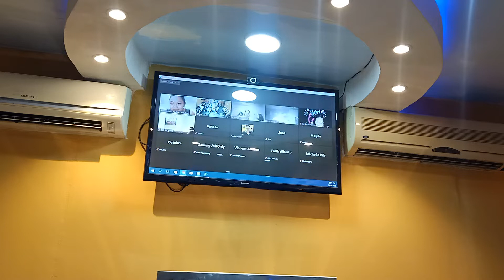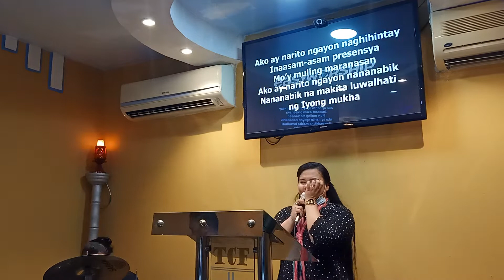"Sabik sa presinsya, Langit, Siyasatin mo Hesus, Ikaw ang tunay na DIYOS"🙏🎶😇💝 by: Sis. Bhebs